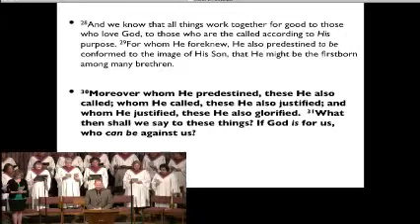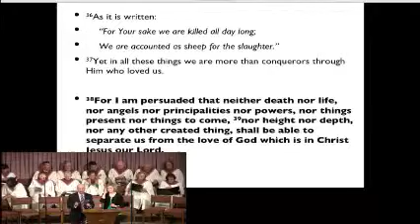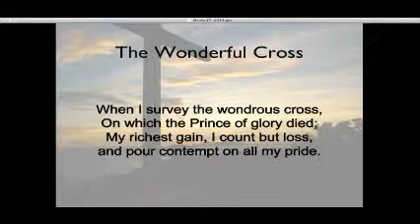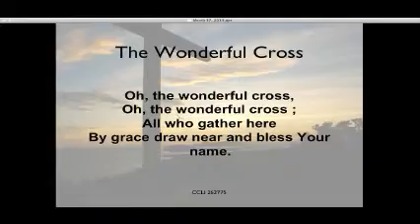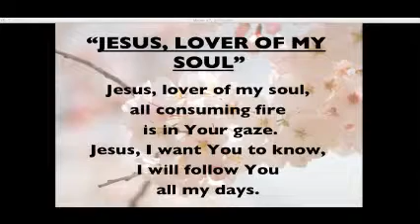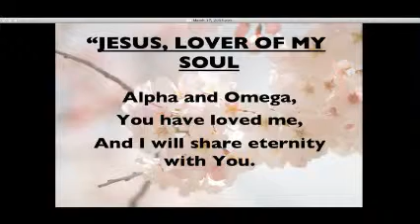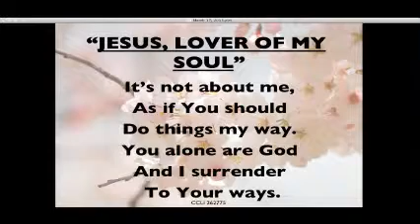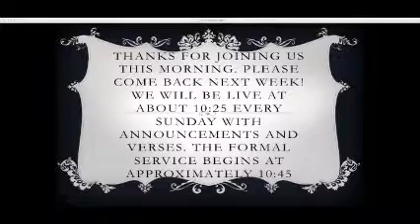3/17 Morning Service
First Baptist Community Church of Los Gatos - Captured Live on Ustream